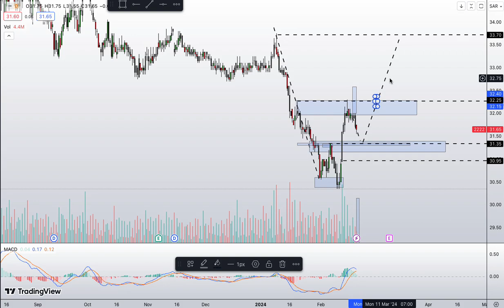أهم المراكز الشرائية لسهم أرامكو ومتى ستتوقف عمليات الهبوط